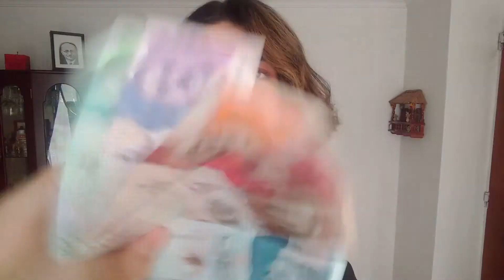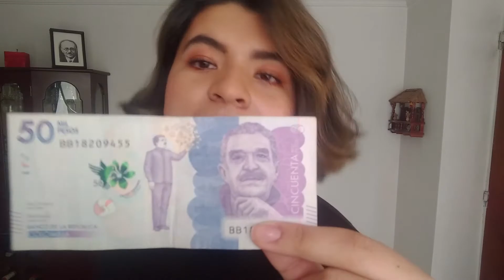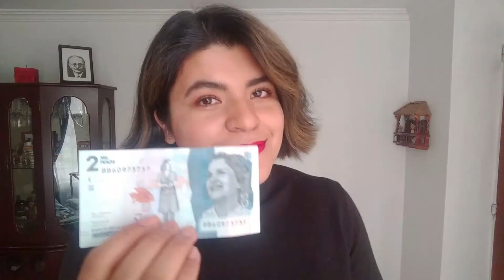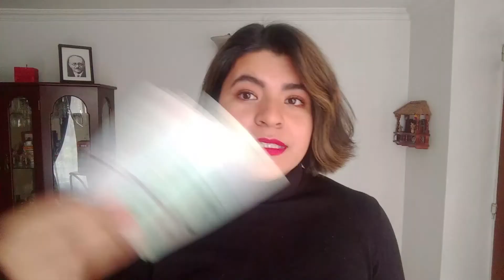¿Quiénes salen en los BILLETES colombianos y qué hicieron para merecerlo? | Los Historietos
¡Hola Historietos!🥰 Bienvenidos a este nuevo vídeo y si son nuevos en el canal BIENVENIDOS AL MUNDO DE LA HISTORIA

Puedes dejar tus opiniones, quejas, recomendaciones y felicitaciones en los comentarios. 🤗

BIBLIOGRAFÍA

-Colombia siglo XX. Cesar Torres

-Historia concisa de Colombia. Michael LaRosa y Germán Mejía .

-Nueva Historia de Colombia. Tomos 2 y 4.

- Los billetes una ventana al pasado: identidad y memoria 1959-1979. Pamela Rosero García

-Contante y sonante: la nueva familia de billetes en Colombia como uso público de la historia. María Alejandra Medina.

-Ruiza, M., Fernández, T. y Tamaro, E. Biografia de Carlos Lleras Restrepo. En Biografías y Vidas

-Ruiza, M., Fernández, T. y Tamaro, E. Biografia de Alfonso López Michelsen. En Biografías y Vidas.

-Biografía de Virginia Gutiérrez de Pineda . Víctor Moreno, María E. Ramírez, Cristian de la Oliva, Estrella Moreno y otros

-VIRGINIA GUTIÉRREZ DE PINEDA: INVESTIGADORA DE FAMILIA Y CULTURA EN COLOMBIA. José Eduardo Rueda Enciso.

-Echeverri Angel, Ligia. Virginia Gutiérrez de Pineda: Ve lo que todos han visto pero piensa lo que otros no han pensado